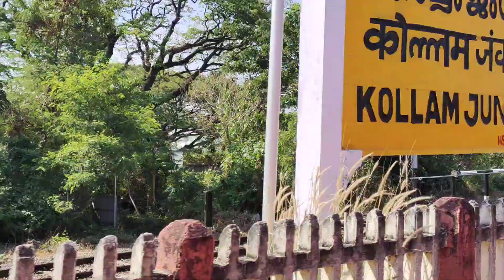Chennai - Thiruvananthapuram Superfast Mail Arriving at Kollam Junction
12623 MGR Chennai Central to Thiruvananthapuram Central superfast mail entering Kollam junction.